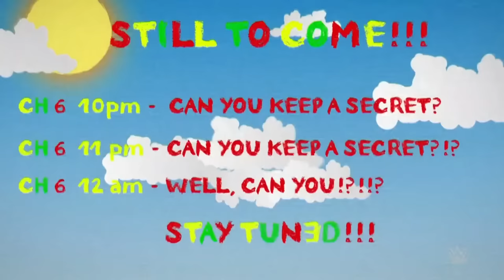Bray Wyatt asks “Can you keep a secret?”: SmackDown, Feb. 24, 2023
The Firefly Fun House crew offer some breaking news until an open door gives a peak inside Bray Wyatt’s twisted thoughts. Catch WWE action on Peacock, WWE Network, FOX, USA Network, Sony India and more.